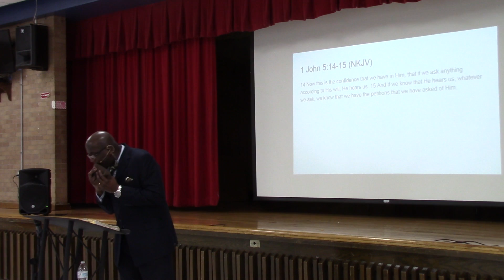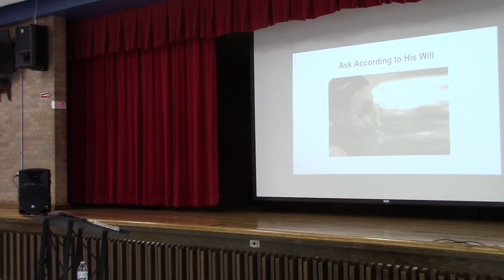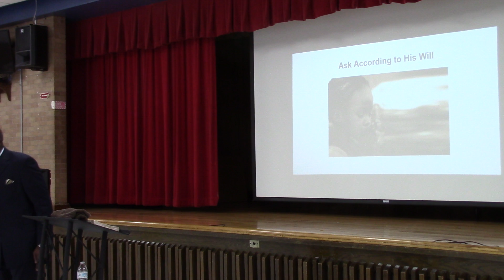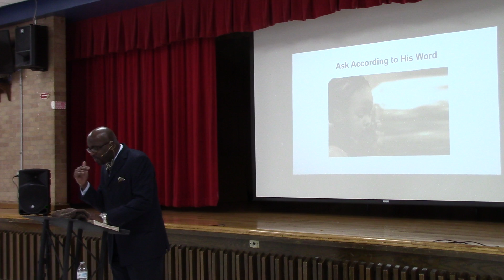Prayer: Asking in Confidence - Pastor W. Trey Davis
From the "Steps Toward Spiritual Maturity" Series
1 John 5:14-15
1/29/17